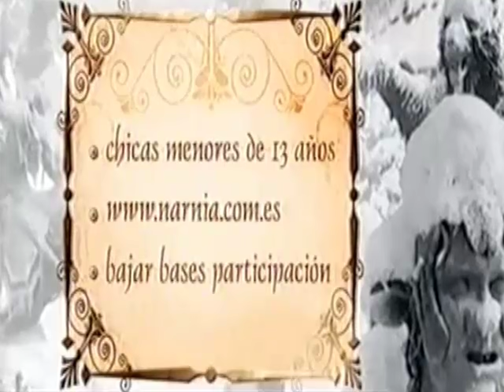Casting Narnia (Promoción en Disney Channel)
Las Crónicas De Narnia. El León, La Bruja Y El Armario (2005)
La historia narra las aventuras de cuatro hermanos: Lucy, Edmund, Susan y Peter que, durante la Segunda Guerra Mundial, descubren el mundo de Narnia, al que acceden a través de un armario mágico mientras juegan al escondite en la casa de campo de un viejo profesor. En Narnia descubrirán un mundo increíble habitado por animales que hablan, duendes, faunos, centauros y gigantes al que la Bruja Blanca ha condenado al invierno eterno. Con la ayuda del león Aslan, el noble soberano, los niños lucharán para vencer el poder que la Bruja Blanca ejerce sobre Narnia en una espectacular batalla y conseguir así liberarle de la maldición del frío.